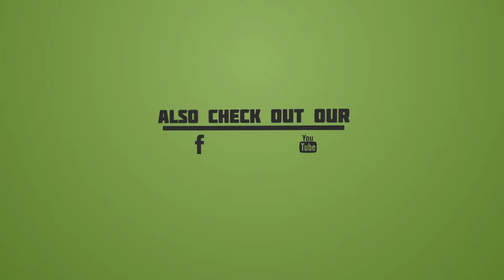"As I have Loved you."—Serving with Love. by Ptr Bot Abelado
"As I have Loved you."—Serving with Love.

—by Ptr. Bot Abelado
Facebook.com/ccbcph